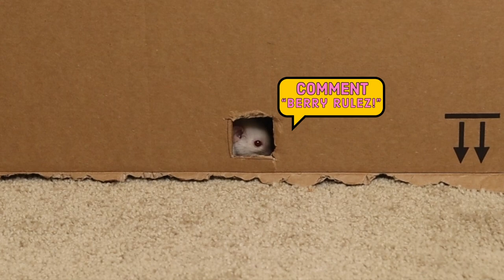How Small Of A Hole Can My RAT Fit Through?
Toby and Berry perform a RAT experiment!
(How small of a hole can a pet rat fit though?)

Twitter, instagram - @LegalizeRats